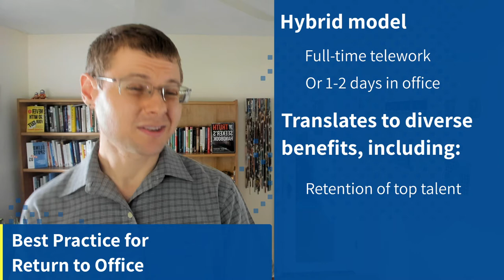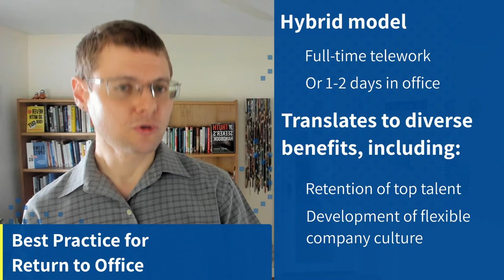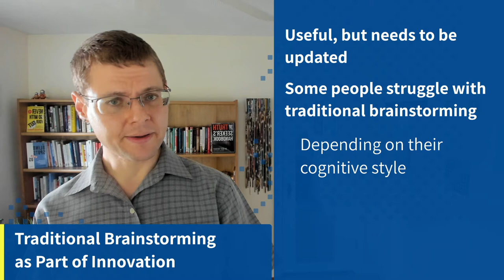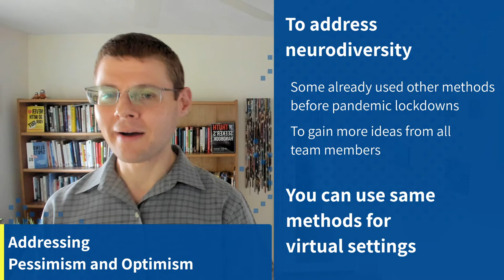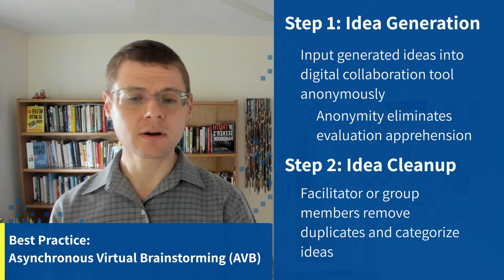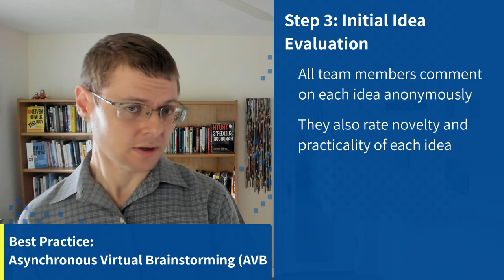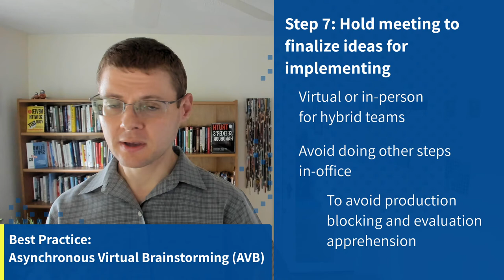#54: Virtual Brainstorming for Innovation Advantage for Hybrid and Remote Teams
To seize a competitive advantage, you need to adopt virtual brainstorming for hybrid and remote teams. That's the key take-away message of this episode of the Wise Decision Maker Show, which shares best practices for virtual brainstorming for innovation advantage.

"Returning to the Office and Leading Hybrid and Remote Teams: A Manual on Benchmarking to Best Practices for Competitive Advantage" is available

"Resilience: Adapt and Plan for the New Abnormal of the COVID-19 Coronavirus Pandemic" is available